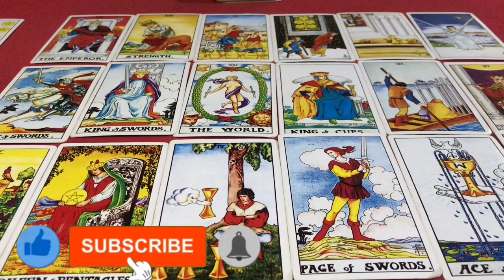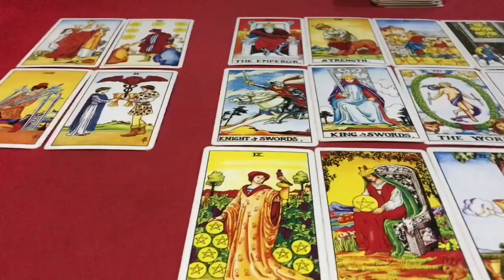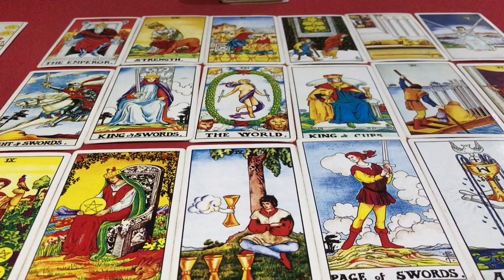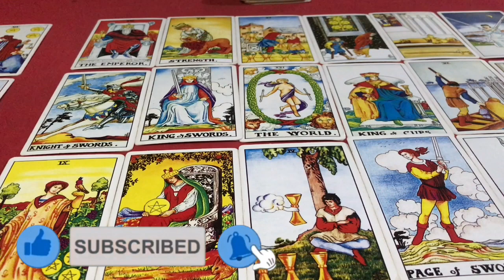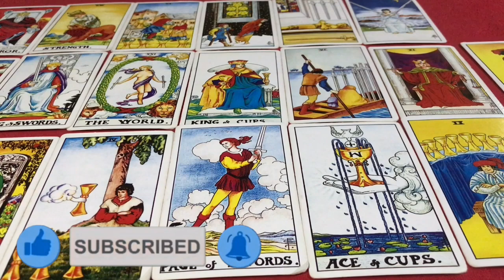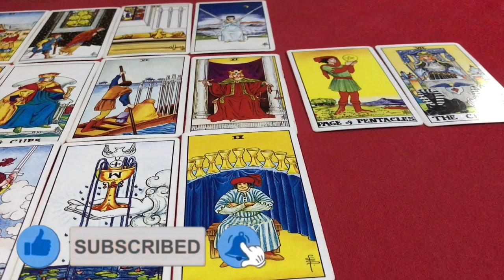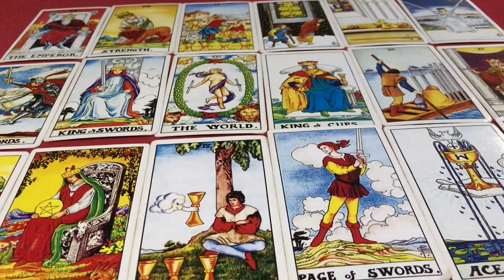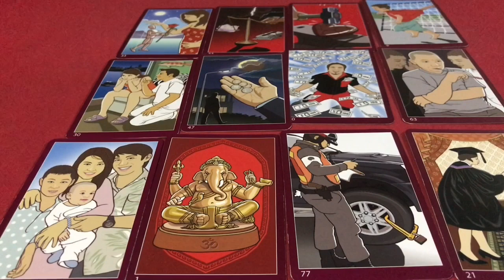🌞ราศีกุมภ์ ♒️ (13ก.พ-12มี.ค) ประจำเดือน มีนาคม 2564/2021 โดยคุณปภาวรินท์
ดูดวง ราศีกุมภ์ ♒️ ประจำเดือน มีนาคม 2564/2021 การงาน การเงิน สุขภาพ ความรัก จะเป็นอย่างไร